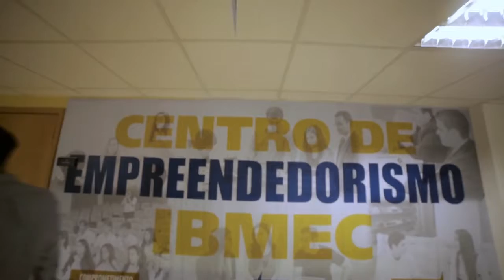Ibmec Day (Maio 2016) - Unidade Rio de Janeiro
Em maio, a unidade do Rio de Janeiro realizou o Ibmec Day, evento para os alunos das escolas parceiras vivenciarem de forma única a experiência de ensino da nossa graduação. Foi um dia com diversos workshops e palestras, jogos, shows e deliciosos food trucks.